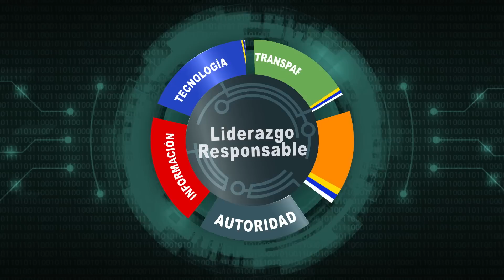🤜🏼El Presidente Debe Declarar el Tránsito en Estado de Emergencia 🛵🚌🚗🤛🏼